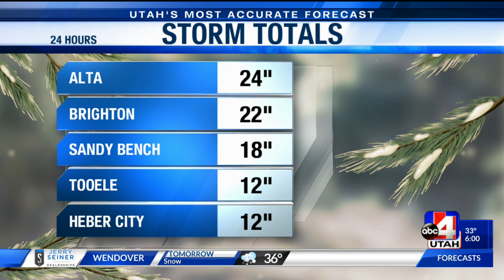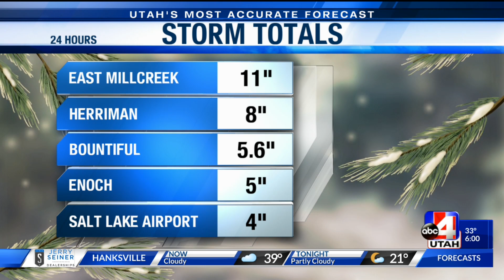Little Cottonwood Canyon reopens after avalanche